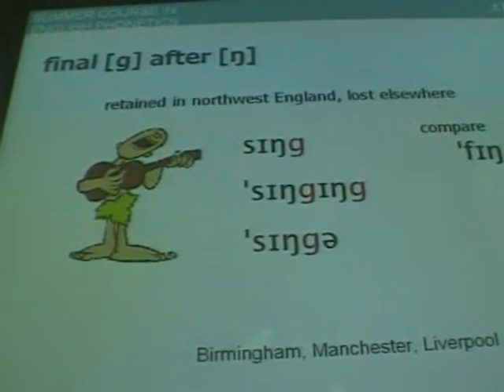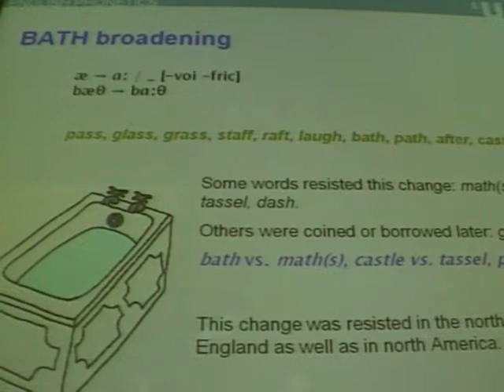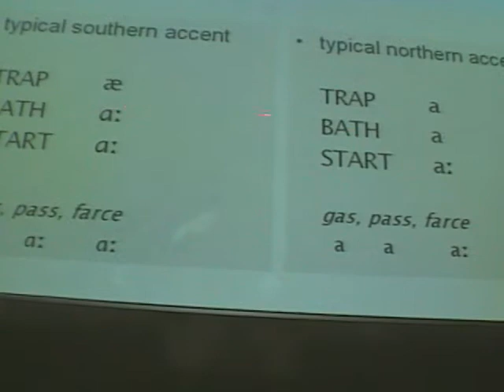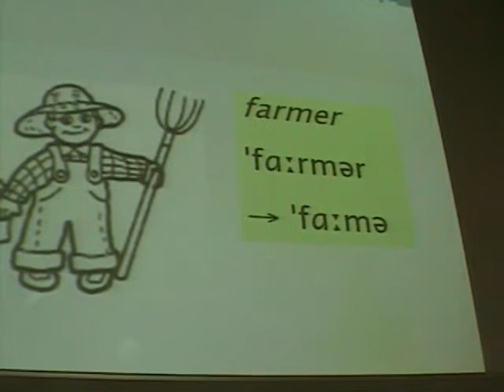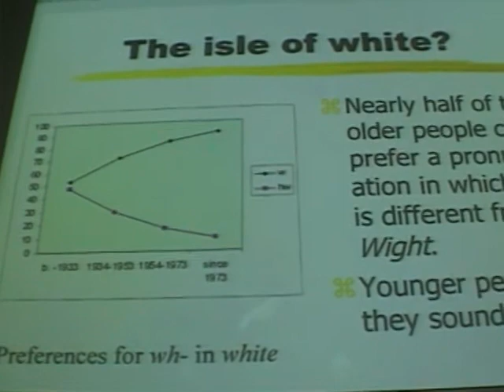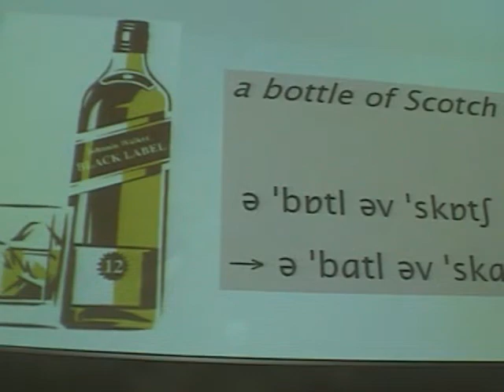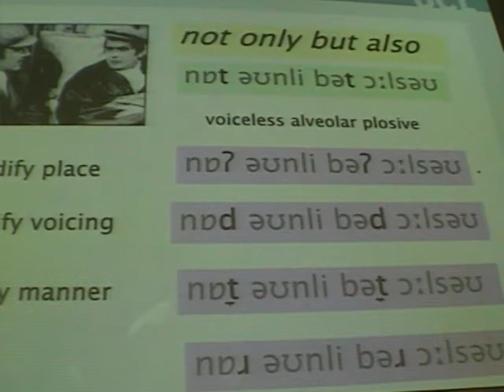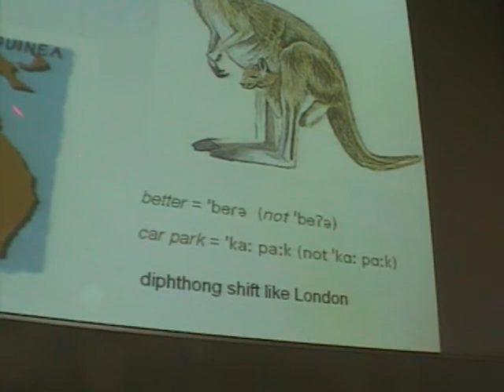Prof John Wells_2007_'English Accents'_UCL SCEP_English Phonetics Archive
Prof John Wells gives a lecture on 'English Accents' at the University College London Summer Course in English Phonetics 2007_English Phonetics Archive